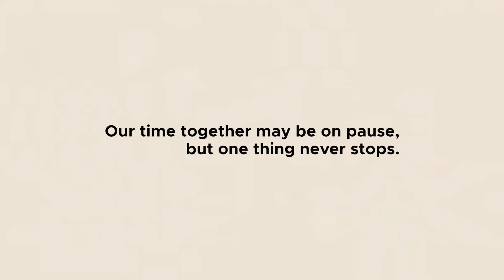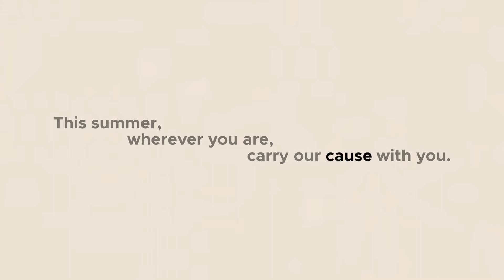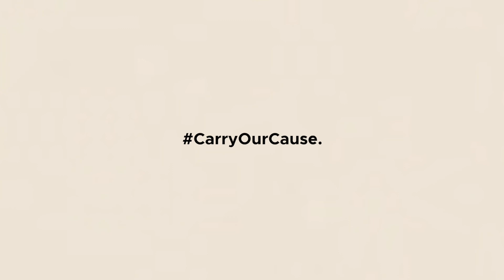Carry Our Cause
As a student-led organization, the public looks to Dance Marathon at the University of Florida during the school year. But illness does not rest for summer vacation, so neither do we. We CarryOurCause this summer because DM at UF is part of all of us, no matter what season.

Check out our Instagram and Facebook pages to keep up with our Summer Campaign, CarryOurCause!

Video by: Braden R.